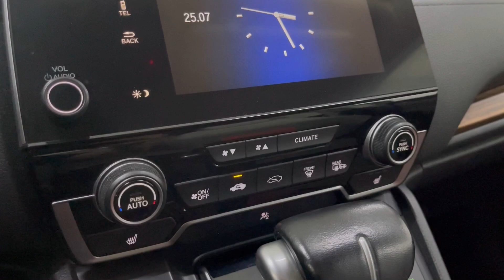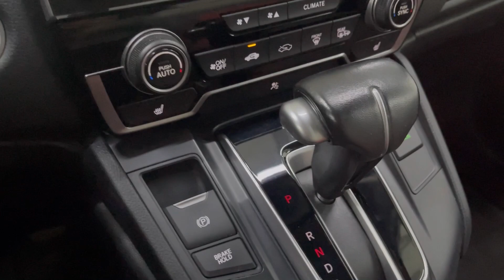Мини обзор. Honda CR-V. 2017